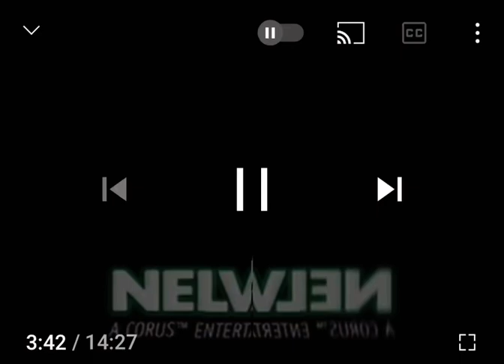I Broke Nelvana Limited Logo In Low Voice